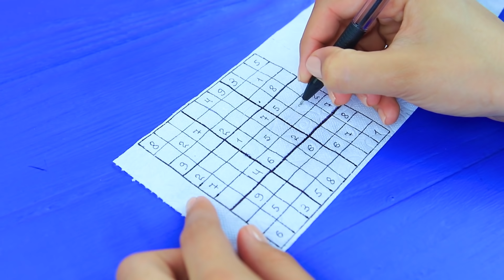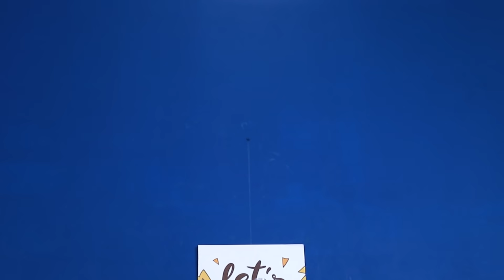12 Blagues Et Astuces Avec Du Papier Toilette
Tu peux utiliser du papier toilette pour autre chose que son usage habituel! T'en doutes? Alors regarde tout de suite la nouvelle vidéo pour le découvrir par toi-même !

Matériel :
• Pâte à sucre blanche
• Rouleau à pâtisserie
• Outil de modélisation
• Mentos
• Papier toilette
• Paquet de patch pour les yeux
• Gélatine
• Pipette
• Serviette en papier
• Ciseaux
• Emballage de masque facial
• Pâte fimo blanche
• Tasse en céramique blanche
• Bol
• Colle pour slime
• Borax
• Peinture acrylique
• Pot
• Stylo
• Règle
• Ruban adhésif double face
• Strass
• Pâte à modeler
• Rouleau en carton
• Coque de téléphone
• Carton
• Mousse
• Bâton
• Colle
• Bague métallique
• Faux ongle